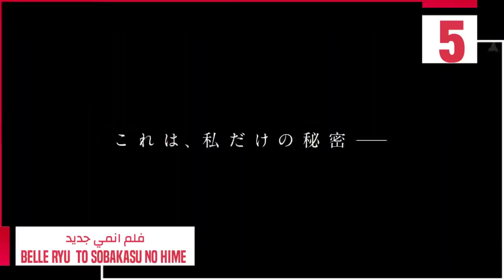ايرادات فلم كيمتسوا تصل الى 39 مليار ين😱🔥